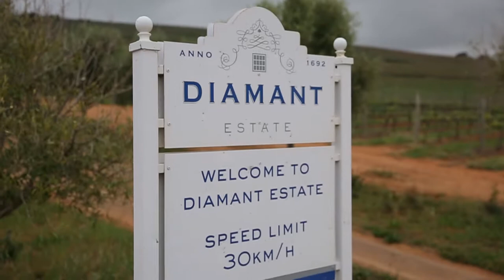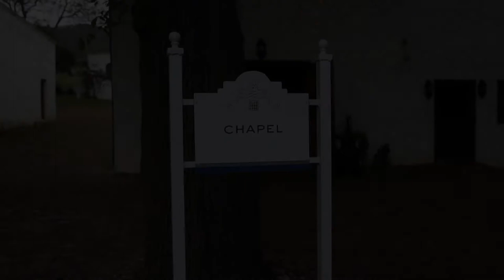Neels & Anke Wedding - Diamant Estate